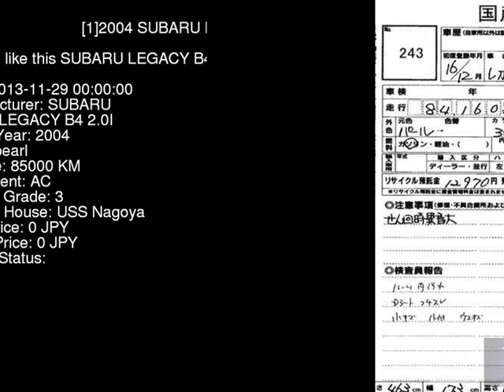2004 SUBARU LEGACY B4 2.0I BL5 - Japanese Used Car For Sale Japan Auction Import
2004 SUBARU LEGACY B4 2.0I BL5 - Japanese Used Car For Sale Japan Auction Import BL5,SUBARU,LEGACY_B4,2.0I,USS Nagoya,jdmvip,vip,jdm,cars,japan,jdmvip.com,japanesecars,usedcars Japanese Used JDM Car For Sale At Auction in Japan for Import